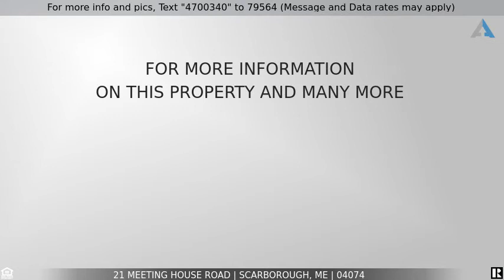Priced at $659,900 - 21 MEETING HOUSE Road, Scarborough, ME 04074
Home for Sale in Scarborough

EXCEPTIONAL CUSTOM CONTEMPORARY RANCH, WELL BUILT, HIGH END FEATURES, OPEN, FILLED WITH LIGHT, WONDERFUL LAYOUT, ONE LEVEL LIVING WITH EXTRA SPACE UPSTAIRS FOR OFFICE OR GUESTS, BEAUTIFUL CORNER LOT, PROFESSIONAL GRADE KITCHEN, HARDWOOD AND TILE THROUGH OUT, RADIANT HEAT, PATIO, OVER SIZED GARAGE JUST LOVELY. If this property is no longer active or you are the homeowner and wish it to be removed, please contact us at .